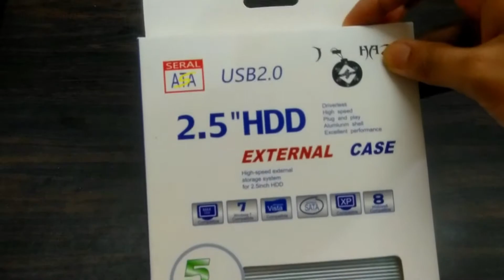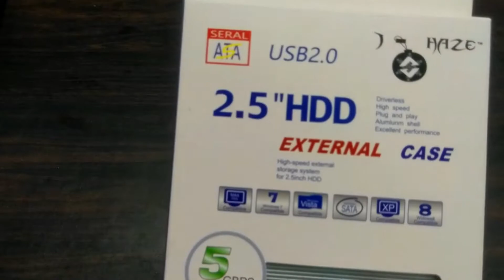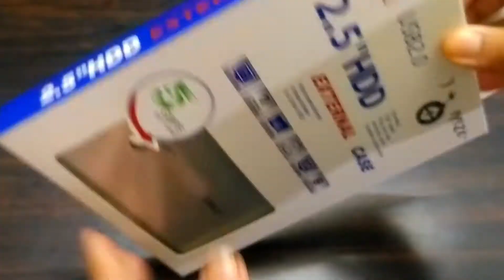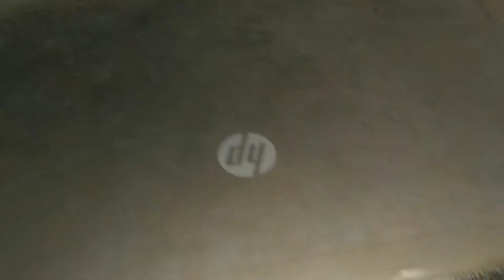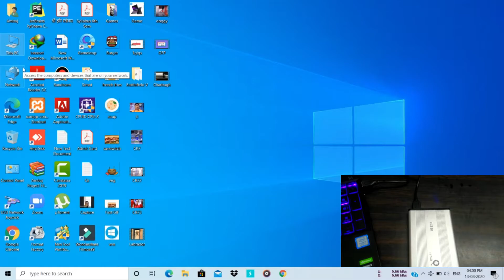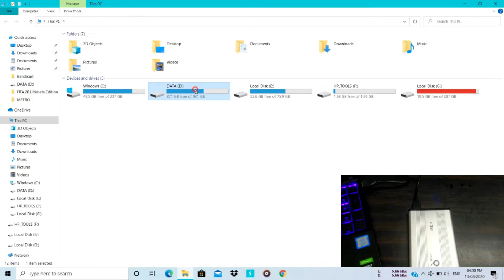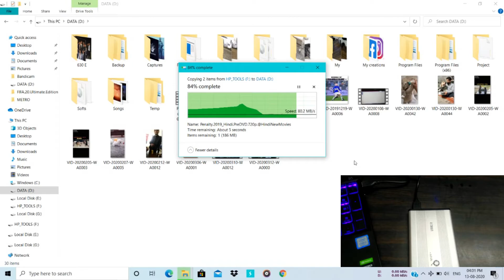HDD Enclosure for 2.5'" HDD USB 2.0 || Unboxing and full Review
Features of this HDD Enclosure :-

• Sold aluminum case
• Supports 2.5 SATA drives
• Supports any drive capacity
• Super speed USB 2.0 interface
• Plug and play hot swappable
• High speed data transfer up to 5 Gbps